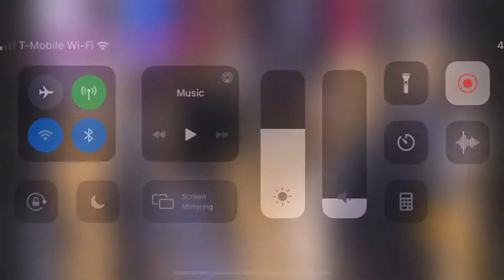Best sports moments in us history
Sorry this is part 1 and not that long bc I lost space so sorry bout that but enjoy